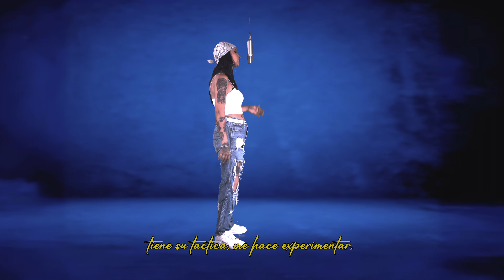Te vas conmigo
Yo soy su nasty girl,
me tira llamada pa pasarla bien,
solitos nos vamos todos saben quien,
me pone contenta en un rato con el
se pone al nivel, el ,el,
tiene la posima, me pone loquita,
tiene su tactica, me hace experimentar,
del suelo al cielo en un cerrar,
el pa mi boca es un manjar,
no tiene escrupulos ni igual
el man es pieza el es mi hangar,
me dice que igual,
que pa lo que quiera le puedo llamar,
que el cae al lugar,
no importa la hora yo me pongo y ya,
me pongu chula,
me quita la prenda pronto pa empezar,
el se va conmigo si quiero volar,
no me pone pero pal segundo round...

y si preguntan , diles que si te vas conmigo,
no miento yo te doy motivo,
de lo que tengo eres testigo,
todo es pa ti mi love,

tiene. mi son, bailame moreno dame mas calor,
que dure la noche y se pierda el contro que se pare el tiempo pa correrme yo,
tiene mi son, encaja mi tiempo se mueve cabron,
rapido o lento pierdo la nocion,
sabe mi punto debil es su don, dont stop,
go low my love,
stop,
go low my lovem, my love.

todo es pa ti mi love, mi love.
tu tienes mi son, todo es pa ti my love, go low my love.